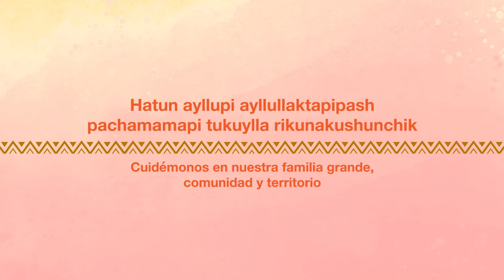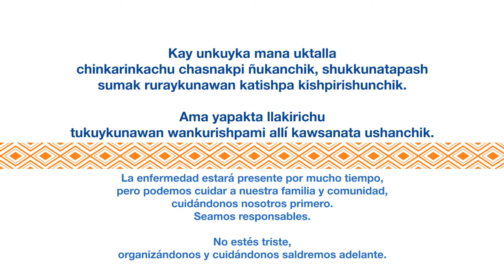Cuidémonos en la pandemia: Guías comunitarias en lenguas indígenas (Kichwa amazónico)